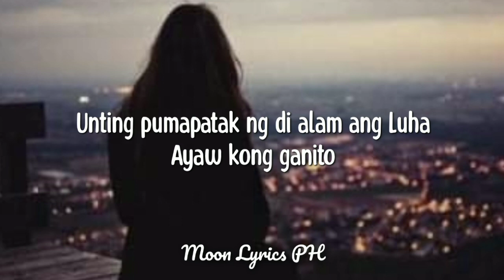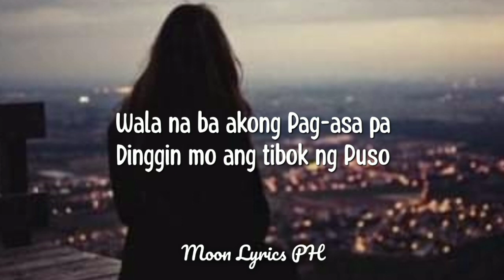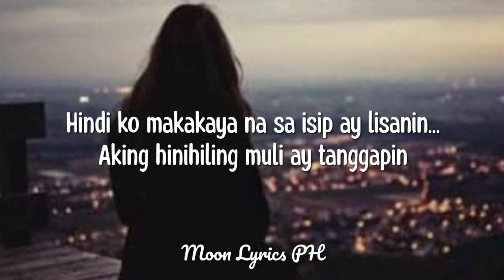Labis na Nasaktan - Jennelyn Yabu (Lyrics)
Moon Lyrics PH

Jennelyn Yabu - Labis na Nasaktan (LYRICS)
Cover by - The Dons Band PH

Lyrics :

Unting pumapatak
ng di alam ang Luha
ayaw kong ganito
Mahal dinggin mo
nahihirapan ang Puso

Sinundan ka ng kusa
at nagmamakaawa
tinalikuran mo ako
nang papalayo,sumisigaw
ang aking Puso

Labis na nasaktan ako
sa mga ala ala
kahit na habulin ka
kahit pa pilitin ka
Wala na ba akong
Pag-asa pa

dinggin mo ang tibok
ng Puso
Sayo'y nangungulila
Paano na ako
Paano na tayo
Paano na ang Puso
kong ito
Labis na nasaktan
Unting pumapatak
ayaw kong ganito
Mahal dinggin mo
nahihirapan ang Puso
at nagmamakaawa
tinalikuran mo ako
nang papalayo,sumisigaw
ang aking Puso

Pag-asa pa

ng Puso
Sayo'y nangungulila
Paano na ako
Paano na tayo
kong ito

Labis mong sinaktan ako
Sobrang nahihirapan ohhoo
kahit ba habulin ka
kahit ba pilitin ka
pag-asa pa ah...
hindi ko makakaya
na sa isip ay lisanin...
aking hinihiling
muli ay tanggapin
Dalangin ng pusong
sumisigaw
Labis na nasaktan
Akooohhhh ohhh
hoooohhoohhh hmm...

I do not t own the songs and image's  i uploaded .

All i uploaded here  to my channel is Not Copyrighted.